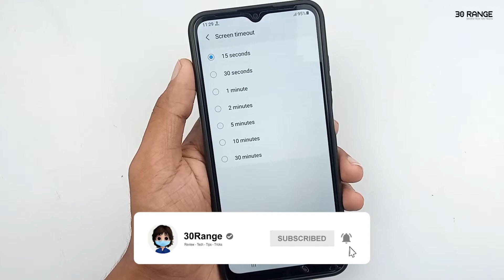How To Change Screen Timeout Set Automatically Turm Off - Samsung Galaxy A03s